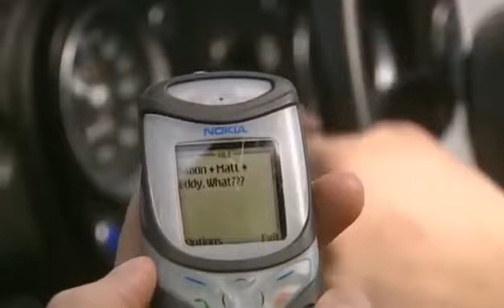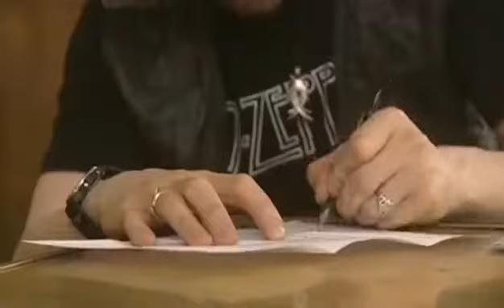21 FOUR HOUSEMATES Intermediate: Episode 3 - The commitments